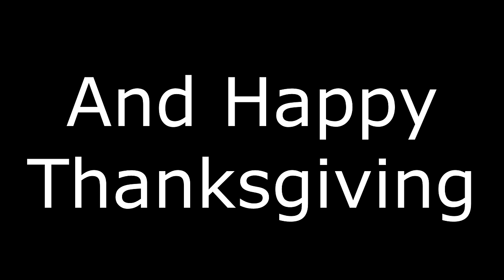[OLD] Fly Away (A Train Sim Music Video)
i had lots of fun with this one, enjoy :)
Spoiler: the train just had redbull lol

also just as a side note i used two versions of the PRR coaches one from the DLS and one from K&L Trainz